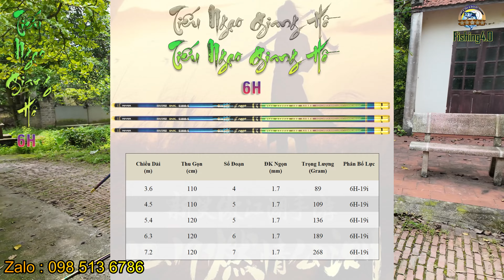Cần Câu Tay Tiếu Ngạo Giang Hồ 6H Chất Lượng Cao- Tặng Kèm Đọt Phụ - 3m6 - 7m2 - BB41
3m6 200k
4m5 230k
5m4 260k
6m3 290k
7m2 320k

- Tiếp tục là 1 siêu phẩm đến từ thương hiệu ZTYL với màu sắc titan bắt mắt.cùng công nghệ cuốn carbon Spiral X45 cho lực tải lớn.
- Thông tin sản phẩm:
- Thương hiệu : ZTYL thương hiệu chuyên sản xuất các dòng cần nội địa đã khẳng định được thương hiệu.
- Model : Tiếu Ngạo Giang Hồ 6H
- Màu sắc : Titan + Xanh kem
- Chất liệu : Carbon mật độ cao cùng công nghệ cuốn carbon Spiral X45 cho lực tải lớn.
- Độ cứng 6H phân bố lực 19i
- Thiết kế nổi bật :
+ Vân carbon đều và sáng bóng.
+ Đối trọng săn hàng
+ Ngọn 7 màu chuyên tải cá lớn
+ Rãnh Abs chống kẹt lóng
+ Vòng kim loại chống nổ lóng
+ Sơn gia cố đầu lóng
+ Túi đựng cần bằng vải lụa
+ Mỗi lóng đều có mã số riêng.
- Mỗi cần đều được tặng kèm 1 ngọn phụ.
- Có các size 3.6m - 4.5m - 5.4m - 6.3m - 7.2m